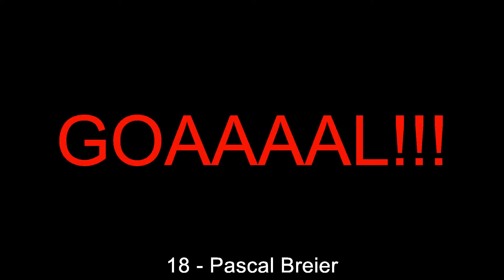29.04.2017: Hessen Kassel - VfB Stuttgart II (0 - 4)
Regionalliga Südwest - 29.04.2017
Hessen Kassel against VfB Stuttgart II
          0 - 4
2' - Daniele Gabriele (Goal)
6' - Caniggia Ginola Elva (Goal)
18' - Pascal Breier (Goal)
51' - Mart Ristl (Goal)